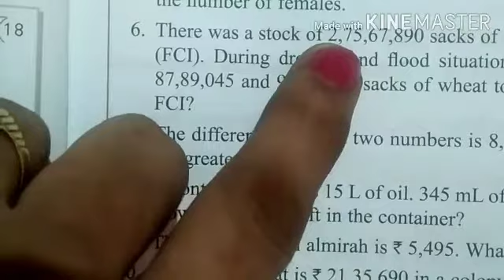startup mathematics class 6 chapter 1 exercise 1.2 question 6 to 15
In this video I have explain question 6 to 15 of exercise 1.2 chapter 1